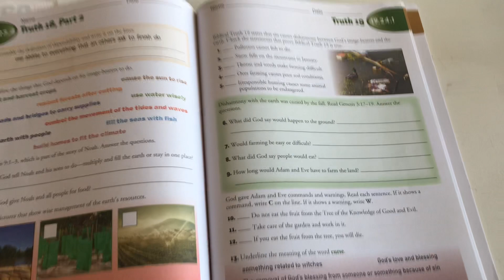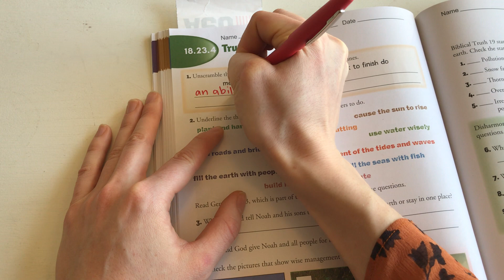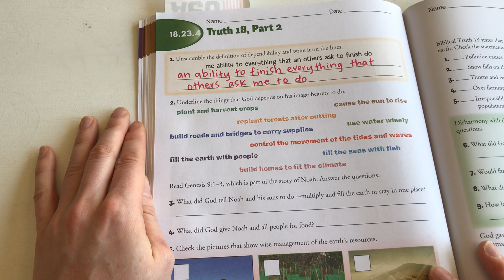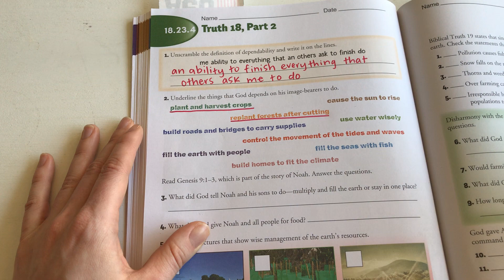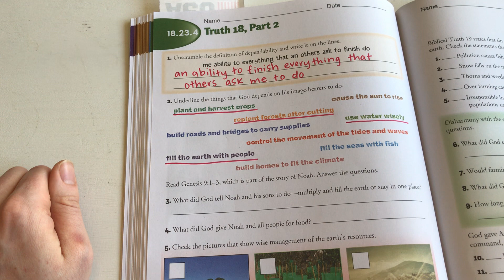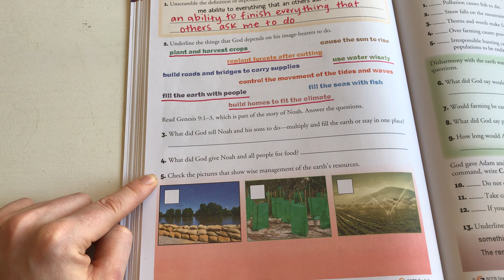18.23.4 Truth 18, Part 2